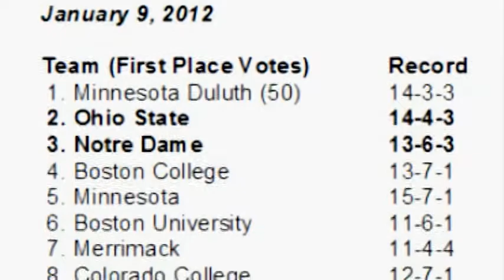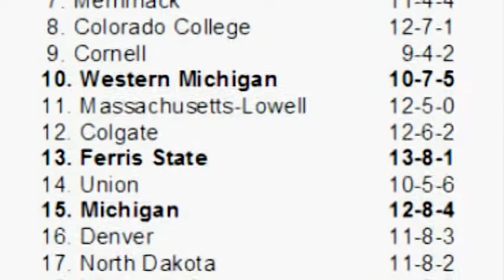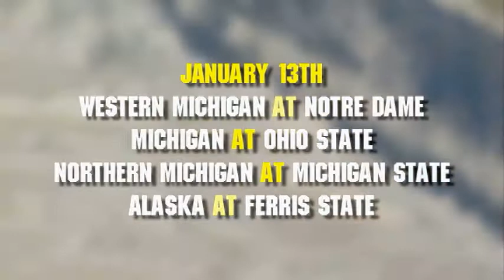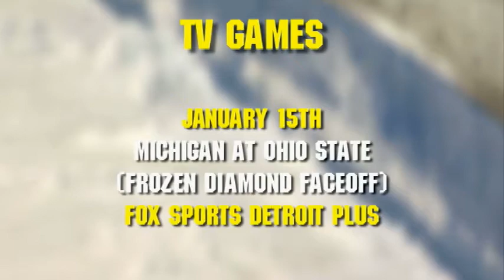CCHA NOW 1-11-12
The second edition of the CCHA's weekly web show "CCHA Now" features the top Plays of the Week, honors this week's Players of the Week and much more.